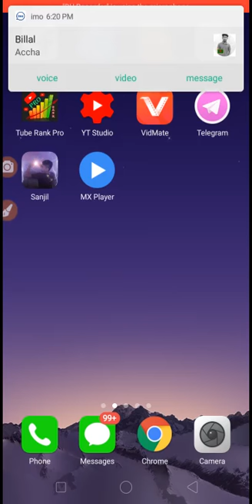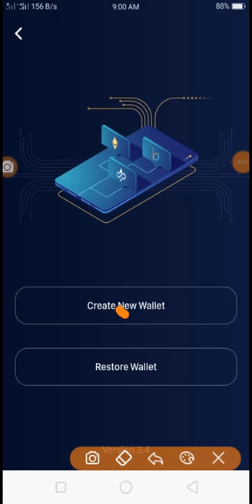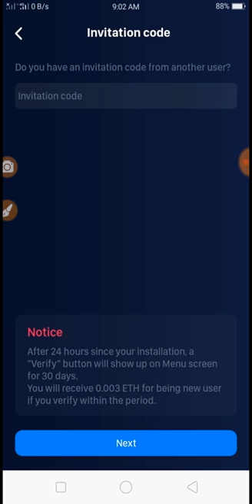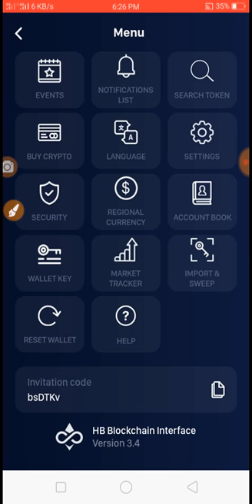HB-wallet | Free 0.003 eth+1 dai | সবাই ফ্রিতে পাবেন ০.০০৩ ইথেরিয়াম | Hb wallet bangla tutorial 2020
Refer code = bsDTKv

earn money,earn money online,bkash,bkash app,earn 500 tk bkash,earn money bkash,payment bkash,